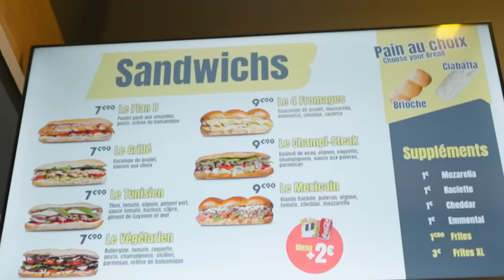On TABASSE des Fast Foods Parisiens bien notés (avec Joël)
Les snacks Parisiens c'est très sérieux